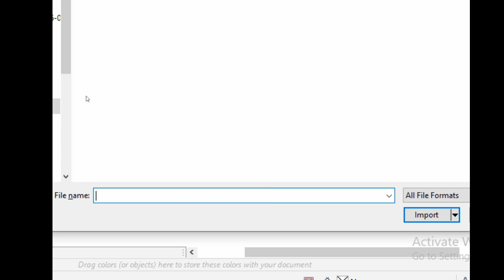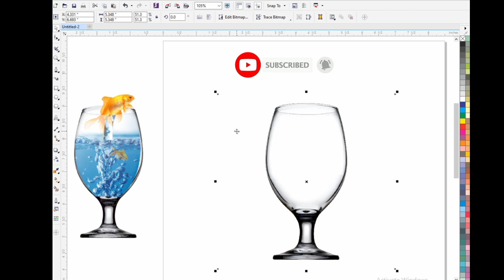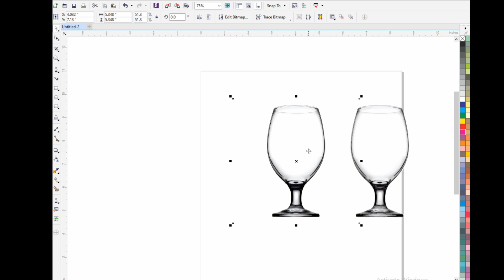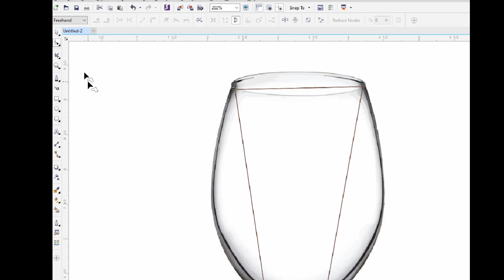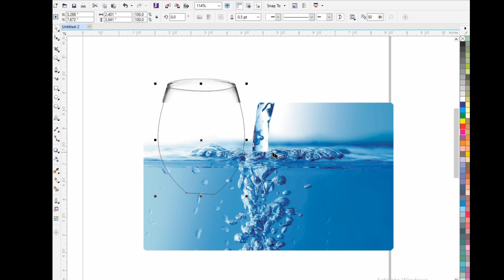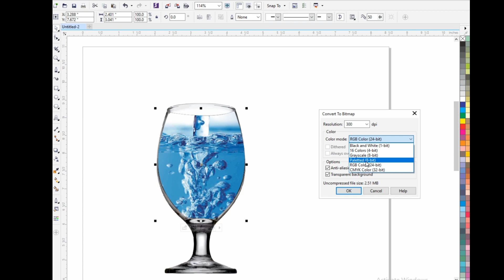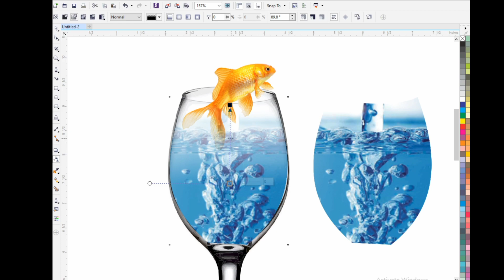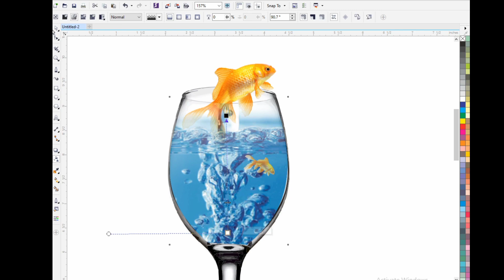Sea in Glass | Coredraw Tutorial by today some new